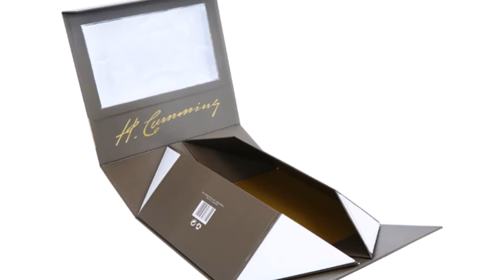Luxury Sleeve Packaging Boxes | Decorative Luxury Sleeve Boxes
Get Custom printed Luxury Sleeve Boxes in the USA manufactured with high-quality material. Get Luxury Sleeve Boxes at low prices. Get desired  Custom printed Luxury Sleeve Boxes with logo of your brand.